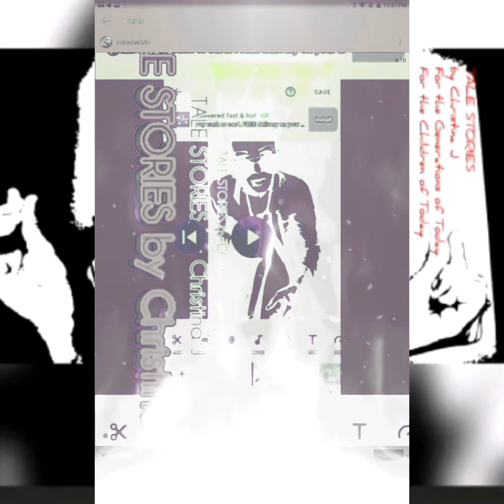TALE STORIES by Christina J . The Two Wood Peckers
TALE STORIES by Christina J
A R I P production
RAD.IMPULSE.PRESENT.

BRC0001/SC01/T01/2021 thetwowoodpeckers/TALESTORIESbyChristinaJ

October 2021

These short tale stories flow right through from my beautiful imagination to the Children of Today, to the Generations of Today.

With warmth regard, yours in EPIC Truth Christina J

For the Generations of Today.
For the Children of Today.

RAD.IMPULSE.PRESENT.
T: @christinaj10x
Site: epicaetsnt.rip

The TALE STORIES of the THE TWO WOOD PECKERS.